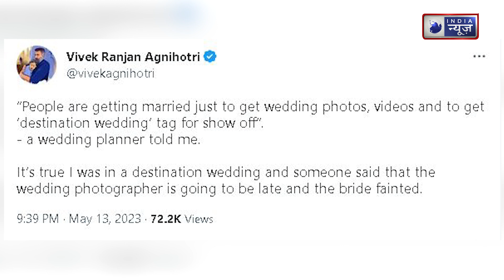Raghav Parineeti से किसको हुई जलन | Bollywood | Aam Aadmi Party | Vivek Agnihotri | Twitter